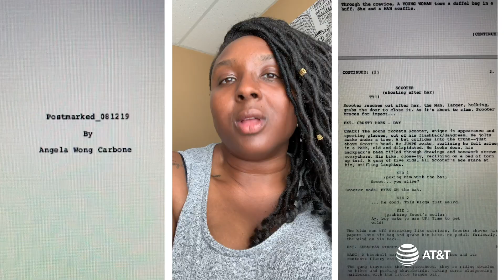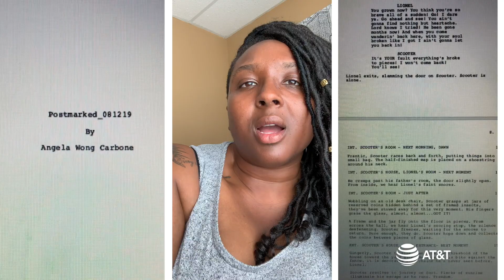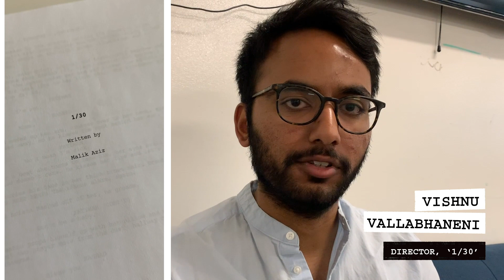Roll Camera! | The New Creative Class with Lena Waithe - Episode 3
In this episode of “The New Creative Class with Lena Waithe,” we get some great insight from Lena herself. The directors have taken control at this point with production underway on a few films and just days away on the others. Lena visits the set of “The Fat Friend” to mentor and coach director Jessica through the shoot.

Projects + Teams:
“Postmarked” - Angela Carbone (Writer) and Malakai (Director)
“Spilt Milk” - Mechi Parada Lakatos (Writer) and Cierra Glaudé (Director)
“Fragile.com” - Brittany Menjivar (Writer) and Alison-Eve Hammersley (Director)
“1/30” - Malik Aziz (Writer) and Vishnu Vallabhaneni (Director)
“The Fat Friend” - Jasmine Johnson (Writer) and Jessica Mendez Siqueiros (Director)